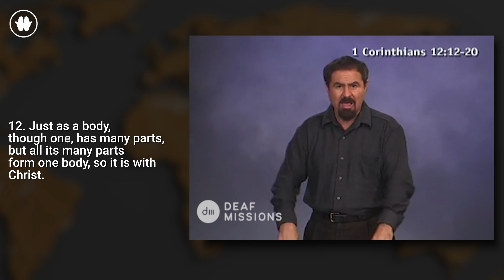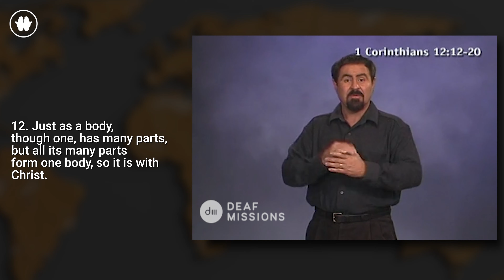Continuing to Make Jesus known in a World of Silence.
🚨 EXCITING ANNOUNCEMENT! 🚨
Our mission has always been the same since day one, for every Deaf person to receive, experience, and share God’s word.  Through this mission, we are taking Deaf Bible to the next level! 🙌🏻

1 Corinthians 12:12-20
Just as a body though one, has many parts, but all its many parts form one body, so it is with Christ.